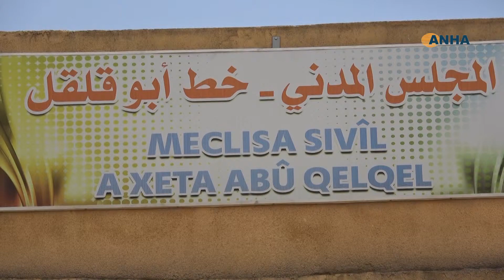انطلاقاً من الروح الكومينالية حلت 399 قضية